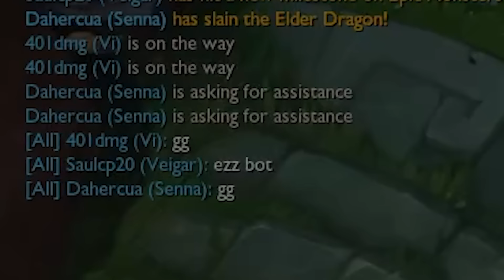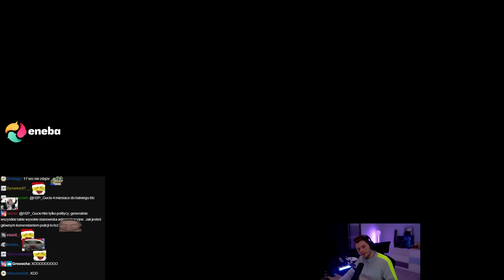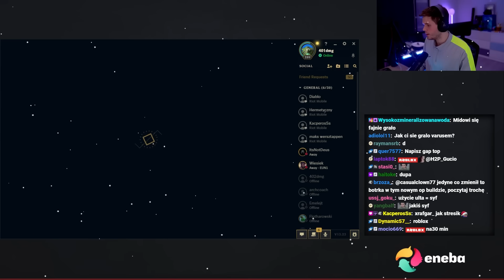GUCIO I LEAGUE OF LEGENDS I OP TANK VARUS NA TOPA? I NAJLEPSZE MOMENTY STRIMA #605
CZEŚĆ!

POZDRO!
SPIS:
0:00 - VI JUNGLE
8:30 - VARUS TOP